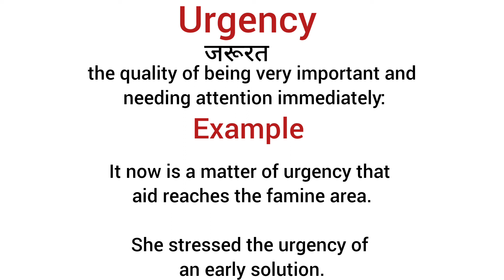Urgency meaning in hindi/ urgency ka matlab kya hota hai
explanation of urgency
description of urgency
daily word meaning
vocabulary